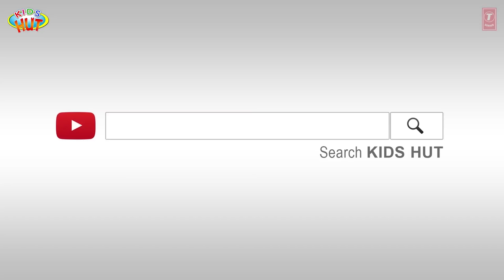Transport Lessons - Air & Water Transport | Modes Of Transportation - Learning Videos For Children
Presenting "Transport Lessons - Air & Water Transport | Modes Of Transportation - Learning Videos For Children" by KIDS HUT.

✿ All Voices: Tulsi Kumar ツ

✿‿✿ HELLO KIDS you are enjoying "Transport Lessons - Air & Water Transport | Modes Of Transportation - Learning Videos For Children" by Kids Hut.